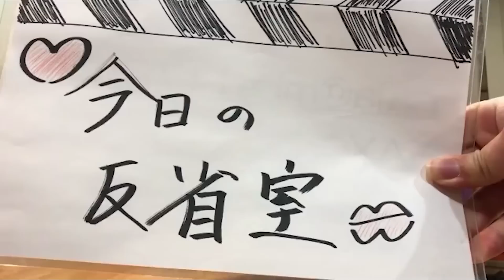【公式】2019.02.08 ナジャ・グランディーバのレツゴーフライデー 今日の反省室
今回の反省室はお辻こと辻沙穗里アナウンサーが登場！
お辻についつい気を許しがちなプロデューサーや出演者たち。
そんなお辻は「気持ちが大事なんです」と熱弁していますが…
いやはや…

【ナジャ・グランディーバのレツゴーフライデー】
（ナイターオフ期間）毎週金曜日夕方６時～
出演：ナジャ・グランディーバ、チキチキジョニー　ほか